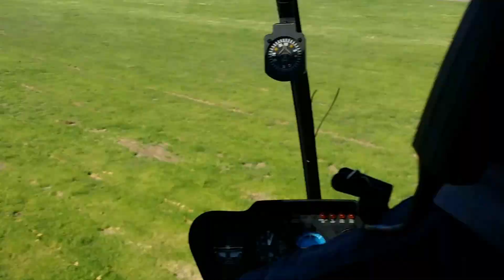Helicopter Take Off - Island Air Services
Taking off in a Helicopter provided by Island Air Services flying over Oxnard & Ventura.